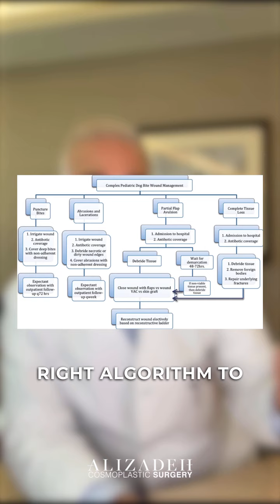Dog Bites: Why Immediate Medical Attention is Crucial!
Discover the critical reasons you should never ignore a dog bite, especially when it involves your child. In this informative video, we'll explain the potential risks, infections, and complications that can arise from dog bites. We'll also share practical steps to take after an incident, emphasizing the importance of seeking immediate medical advice. Your family's safety is paramount, and we're here to guide you through this crucial topic.